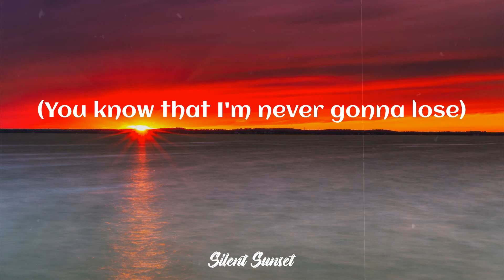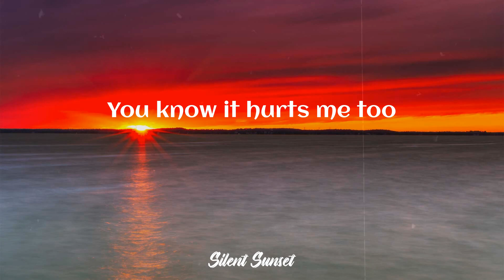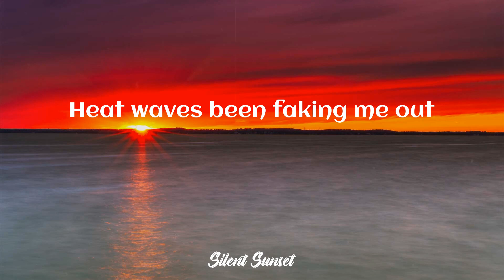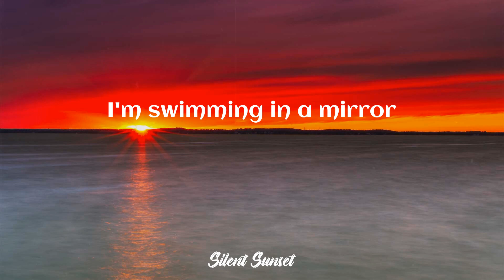Glass Animals - Heat Waves (Lyrics)